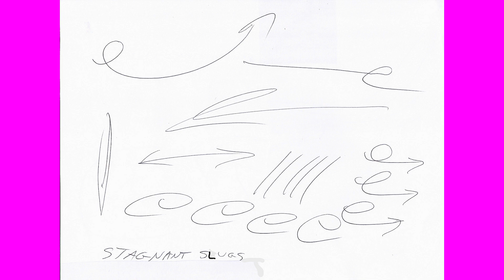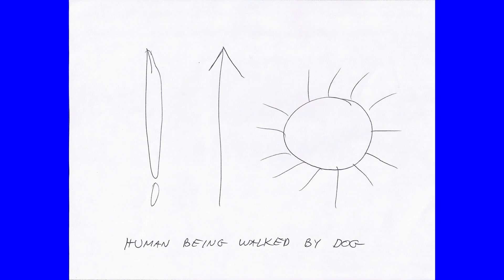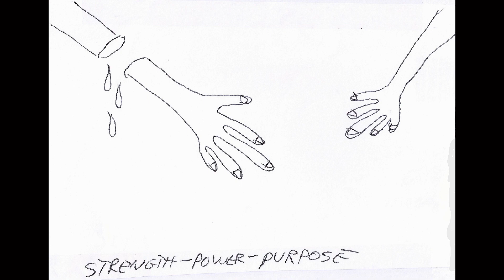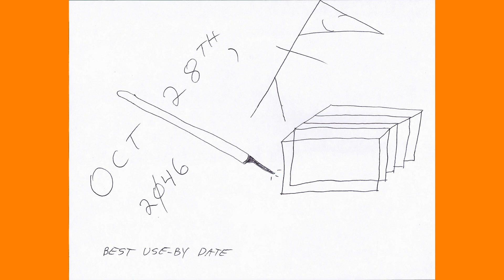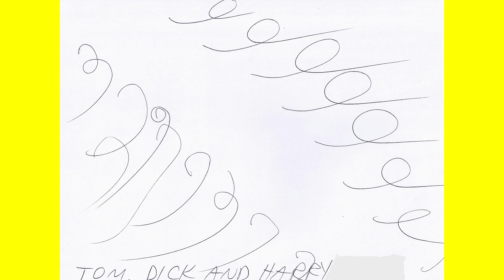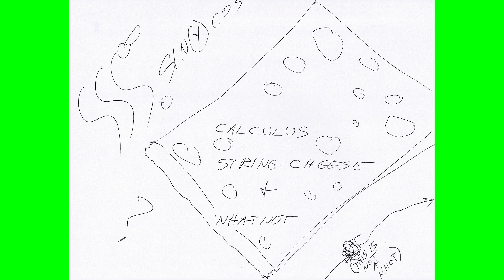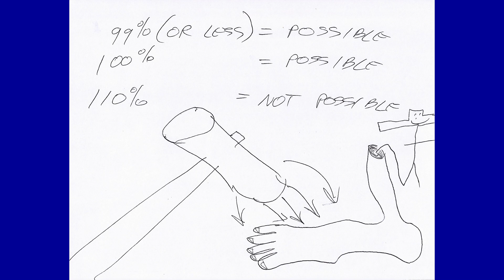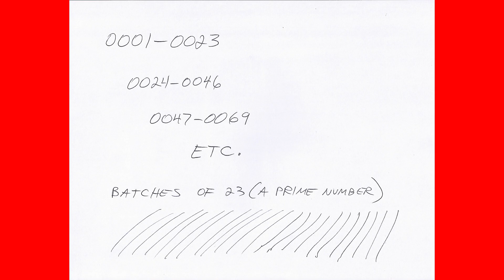Seven Lines In The Sand: First Line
Intro
Welcome! I’m Gary Yek, and this is volume one of Seven Lines In The Sand. This collection of modern art pieces consists of hundreds (!) of pen-on-paper sketches, generally in the style of Minimalism, Conceptual, and Abstract art. The driving force of each piece is its title, ranging from thought provoking to unfiltered fun. Additionally, the sketches are being re-imagined as 3D paint-on-layered-glass “final” versions. Seven Lines In The Sand: First Line is first in a series of 7 books, with 7 companion videos. Each book/video presents 127 (randomly) selected sketches from the collection. I like prime numbers.

A Sample Concept
In addition to being the collection and video title, Seven Lines In The Sand is one of the sketches. It’s a twist on the popular idiom “draw a line in the sand”. This usually involves leaving something behind and moving on. It can be a life-altering change or even an epiphanal realization. Taken together, these moments mold us into who we are as people. And who am I? I’m that guy on the cover – a hyper-minimal self-portrait consisting of only seven lines. This Seven Lines In The Sand character is a positive fellow - always thinking, always smiling, always improving. He sets the tone, then, for the entire collection of works.

Bio
I am a self-taught scribbler, so I will instead explain how this project came to be. In 1979, I found myself in a rather mundane day job. To fight boredom, I spontaneously drew 59 simplistic concept sketches - all with fun titles. Had lots of laughs and tossed them into a drawer. Years later they resurfaced and I promptly drew another 73 sketches. More laughs. Repeat over the years; the collection is now HUGE. Eventually I realized this really was it’s own thing. Seven Lines In The Sand has grown to encompass new sketch concepts, 3D paint-on-layered-glass versions, books, videos, and exhibitions.

Gary

Concepts:

The Wow Salad
Imperfect Love Is Perfect!
Pierced In The Groincloth
Solar Power: Duh
Stagnant Slugs
The Link
It's Not You; It's Me. It's You.
Use It Against Me
Trim The Fat
The Orange Shoe-Less Bi-Ped
Olive Oil & Garlic
Run With Me
Jetski In Shower
Awakened by Acupuncture
Did You ''Expect'' There To Be A Twist In Your Life Line?
!At The Top, You're Gonna Need Some More!
The Last Minute
Plus One
Weight Of Words
Yays & Neighs
Kale Masseuse
Bubbles For Neophytes
Human Being Walked By Dog
The Pushed-Back Pushers
Not To Be Dissuaded!!!
Electric Man, Rainbow, & River
The Greatest Steak Burrito Of All Time
You Will Notice A Lot Of Things
Pain Assessment Chart (Adjustable)
Strength-Power-Purpose
Energy Cubes
This Is Useless. So Why Do I Own It
Theory vs. Practice
Two Surrealists Walk Into A Bar And The Bartender Says  ''Lobster Telephone''
Curious About This
See Other List
Carl Called The Building
When Push Comes To Shove
Man and Motorcycle
What If You Are Not Really In Control After All
Past Vision
Best Use-By Date
First Teething Under Blood Layers
There's Only One Way Up
A Chorus Line
Everything Must Stay
The Uselessness Of Memory
Garage Rock
Milk Over Spilled Crying
Lame-Ass Picture Title: Untitled 17
Woman For 15 Minutes
Tom, Dick and Harry
Creating Memories
Confidently Vulnerable
Four Is Better
The All-Important Orange Blob
Glad We Were Really Late
No Perceived Advantage
Cleveland Rocks
At Least They're Getting Smaller
Scissors -vs- Tape (Part One)
Fair Statement
Hiding Behind Interference
Quid Pro Quo My Ass
So I'm Safe Now, Right?
Modulated Expectations!!!
Maintaining A Comfortable Lead
Never Be Bored
Go For It
Active Relaxation
Fuck U, U Fucking Fuck
Having A Sarcasm Gasm
Pity Party RSVP
1. Prime Numbers 2. Primary Colors 3. Prime Of Your Life
The Third Act
The Weak Link
Talk About Earned Trust, Right?
All Of The Details Are Super Important
Good Sex Breath
Art Nature People
Blind Birds Hit Wall - Wall All Fall
Master Manipulator
Hammer Dreams
The Comfort Zone
Stick Figure On Crack
Let's Put Everything On The Table
Short-Term Memory. Long-Term Memory. Poof. Gone.
Body Wash -vs- Mind Wash
It's Been There All Along
Man With Sliced Mind
Learning Curve
Flower of Conflict
Power Lines and Smiling Echos
Dog Friendly
Tight Ass Massage
The New Spill-Off #4
Calculus String Cheese & Whatnot
The Best Plot Twist Ever. (Part 1)
Nasal Defer Ment
The Fives Club
Orange Socks Compromise
Love Or Face?
Well, Yeah. If You Have An Eye For That
Ana Should'a Stopped At Three
Only One Was Broken
Not A Giraffe
Relax It's Only Wednesday
99% Or Less = Possible ...
We Already Fixed That One
The Shape Of Things Past Present And Future
Yes! I Am Divine!
But I Like To Waste Time
It Cannot Be Anyone
(... and more. I have exceeded the # of  characters allowed in this "Description" window!!!)